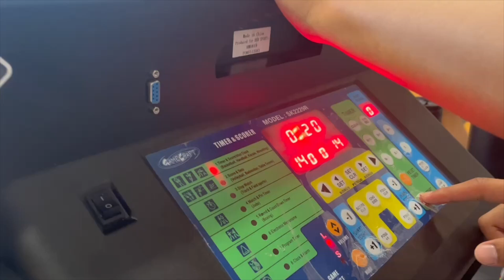FIL-AM HOOPERS 04-08-2023